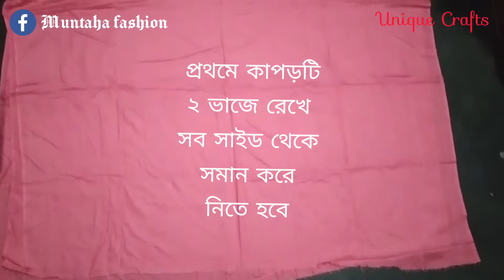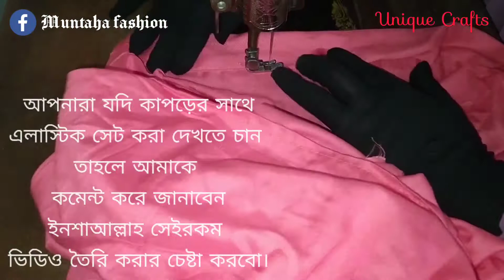মাত্র ২ গজ কাপড়ে স্কার্ট প্লাজো কাটিং ও সেলাই 😍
Assalamu-alikum.